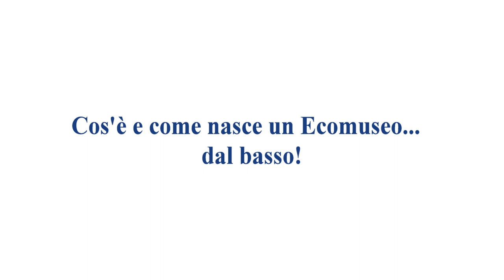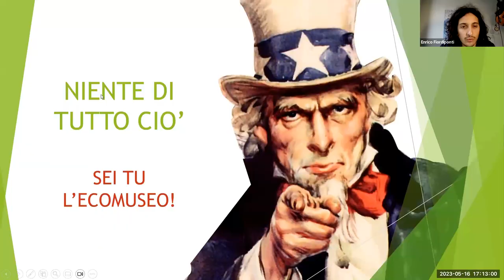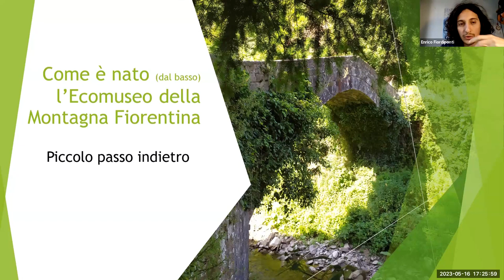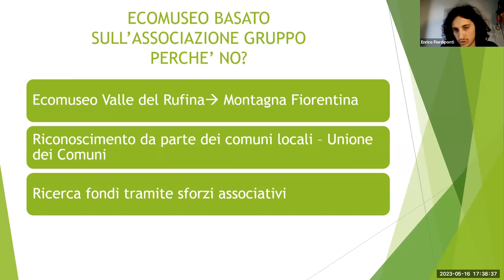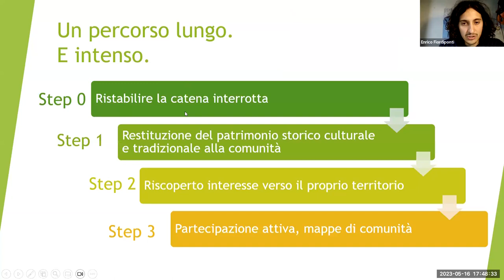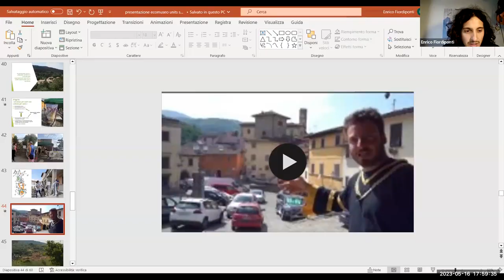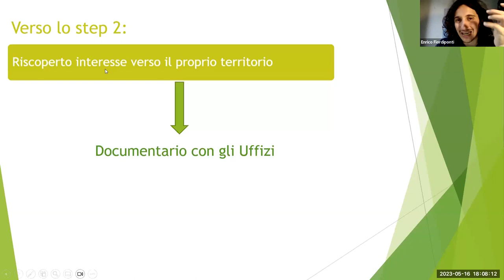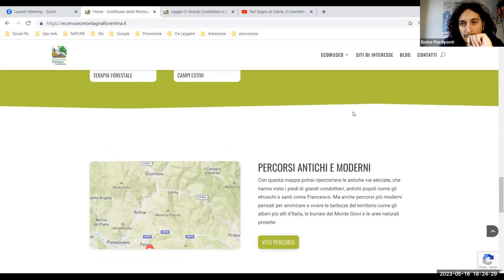🖥️ WEBINAR | COS'E' E COME NASCE UN ECOMUSEO... DAL BASSO!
Cos’è un Ecomuseo? E può nascere dal basso? A fornire risposta ai due quesiti sarà Enrico Fiordiponti, laureato in Scienze della Montagna e referente dell’Ecomuseo Montagna Fiorentina, che racconterà la personale esperienza dell’Associazione di Volontariato Giovanile Gruppo Perché No?.
In seguito al recupero di parte del Complesso Monastico Fortificato di Tòsina (Pelago, FI), l’Associazione ha deciso con le proprie forze di istituire l’Ecomuseo Montagna Fiorentina per sostanziare ancor più l’impegno nella valorizzazione del patrimonio storico, culturale, artistico e naturale della Valdisieve - Montagna Fiorentina. Ad oggi l’Ecomuseo vanta molti progetti già realizzati e tante idee da sviluppare per il futuro. È inoltre attivo in collaborazioni con enti locali e regionali.